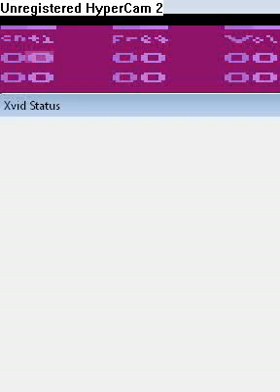AtariSound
Made a sound effect program to run on an Atari 2600 system/emulator.  You can input data into it respected column, and test them out by pressing the play button.  I made it to help me make sound effect for my Atari game projects.